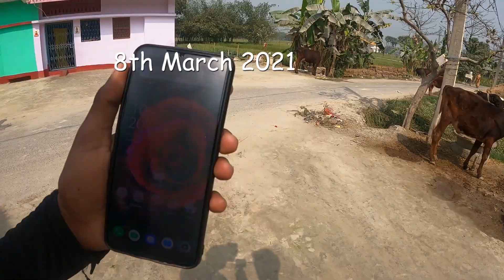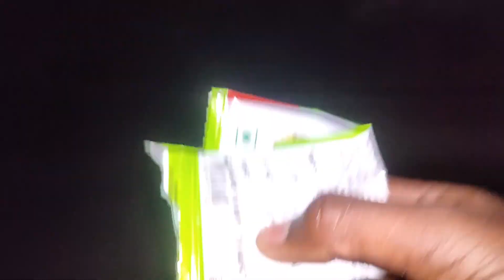Lemchus baba se milne ke bad Nitu ko maar diya ..... me || Vaishali Vlog 6 || SASTA INSAAN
Is video me nitish ko bahoot hi buri tarah se mara hai, and lemchus baba ke bhi darasan huye hai

PC Specs:-
Processor:- Intel® Core™ i5-1035G1
Graphics card:- NVIDIA Geforce GeForce® MX250
Ram:- 8GB